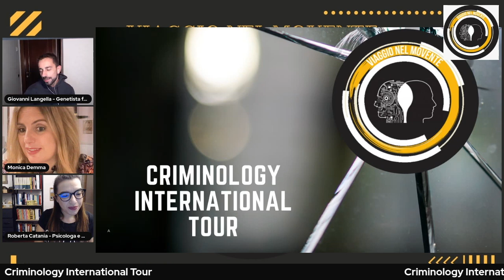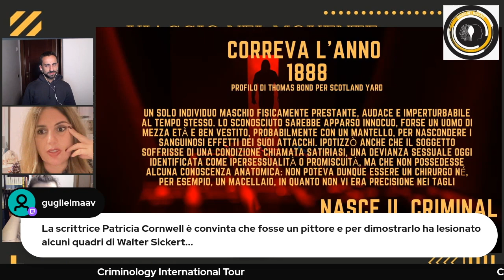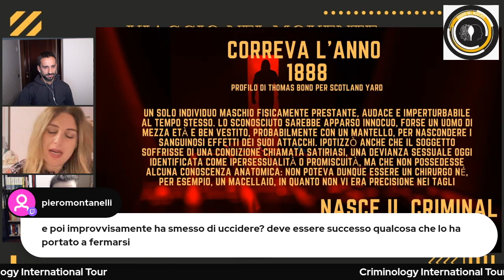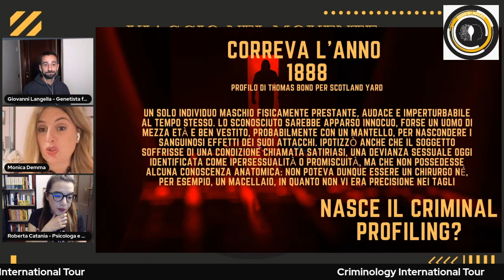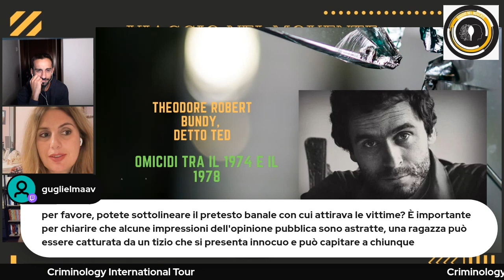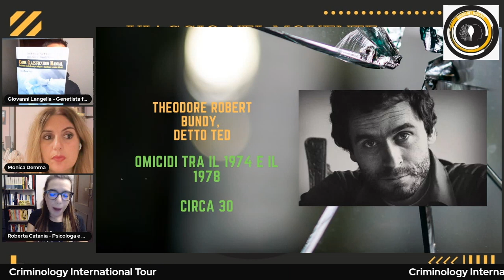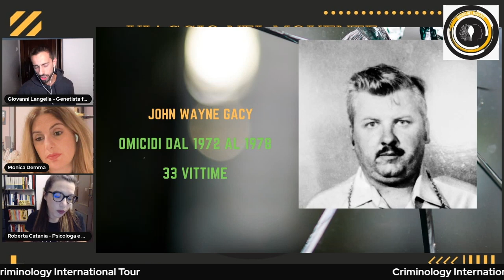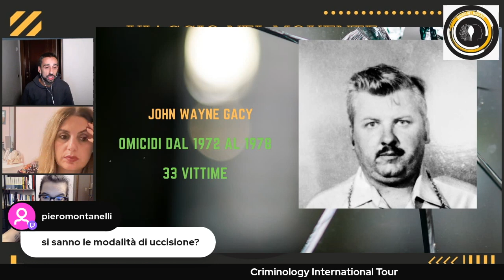Criminology International Tour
Da Jack Lo Squartatore a Jhon Wayne Gacy passando per Ted Bundy